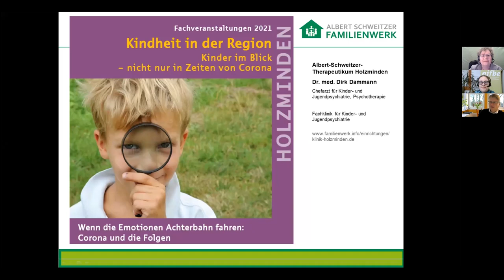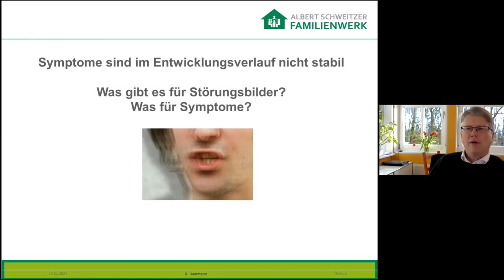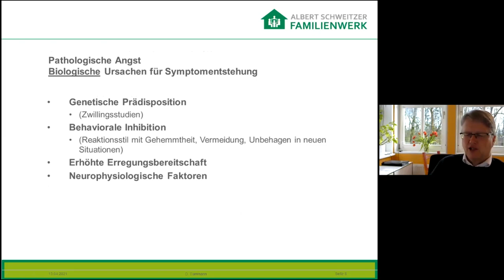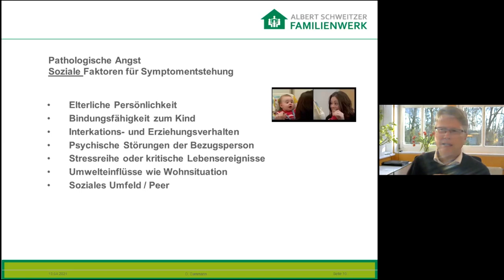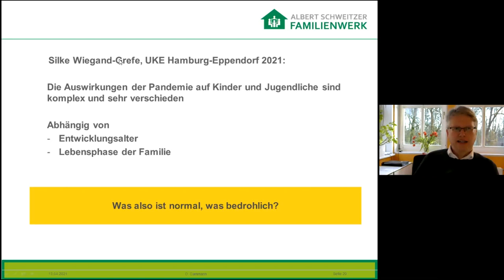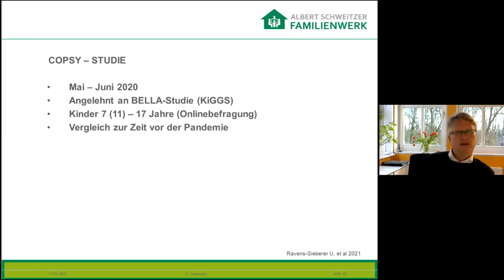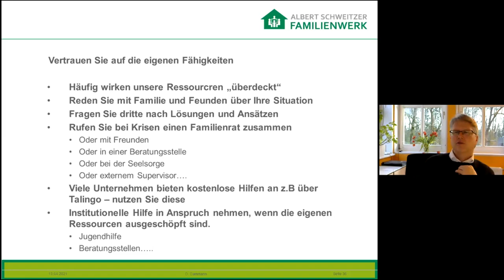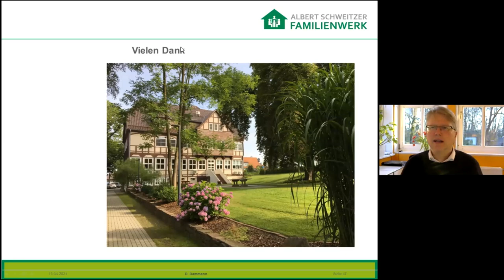Wenn die Emotionen Achterbahn fahren – Corona und die Folgen (Dr. Dammann)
Für pädagogische Fachkräfte und weitere an der Bildung und Betreuung von Kindern Beteiligte und Interessierte:
Welches kindliche Verhalten ist „normal“ und ab wann ist eine Entwicklung gefährdet oder „gestört“?
Referent Dr. Dammann vom Albert Schweizer Familienwerk Holzminden - Chefarzt für Kinder- und Jugendpsychiatrie, Psychotherapie